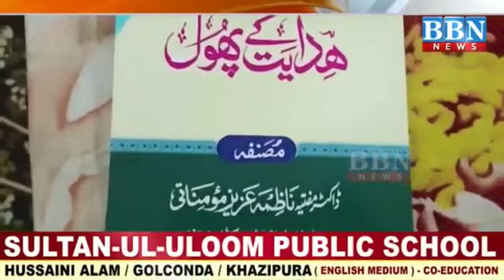Oneday State Training Camp for students of English Medium at Jamiatul Mominat attended by Waheed Adv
پریس نوٹ

حیدر آباد۳/ جون ( پریس نوٹ ) جامعۃ المؤمنات مغلپورہ حیدر آباد میں ایک یومی ریاستی تربیتی کیمپ برائے طالبات عصری علوم منعقد ہوئی جس میں مقررین نے حضور ﷺ کی سنتوں کو عملی طور پر پیش کیا کیوں کہ حضور ﷺ کی سنت ہمارے لئے بہترین نمونہ ہے، حضور ﷺ نے ارشاد فرمایا جس نے میری سنت سے محبت کی وہ مجھ سے محبت کی جس نے مجھ سے محبت کی وہ جنت میں میرے ساتھ ہوگا۔ اس تربیتی کیمپ کا افتتاح جناب طارق انصاری صدرنشین اقلیتی کمیشن تلنگانہ اسٹیٹ نے کئے اور اظہار خوشنودی ظاہر کرتے ہوئے کہا کہ اس قسم کی تربیت دور حاضر کے طلبہ وطالبات کیلئے اشد ضروری ہے، یہ تربیتی کیمپ گویا علم کا ایک حصہ ہے کیوں کہ حضور یہ کی سنتوں پر عمل کرنا ہی مسلمانوں نجات ہے۔ بحیثیت مہمان خصوصی ڈاکٹر حافظ مولانا محمد مظفر حسین خاں بندہ نوازی صد رسنی یونائیٹڈ فورم، جناب مولوی محمد وحید احمد ایڈوکیٹ شرکت کئے کیمپ کا آغاز حافظہ عالمہ رمیصاء افشین کی قرآت سے ہوا۔ جبکہ صدارت ڈاکٹر مفتیہ حافظ رضوانہ زرین پرنسپل و شیخ الحدیث جامعۃ المؤمنات نے کی ، نظامت کے فرائض ڈاکٹر مفتیہ ناظمہ عزیز صدر مفتیہ وشیخ الفقہ جامعۃ المؤمنات انجام دیئے ۔ ڈاکٹر مفتہ تہمینہ تحسین شیخ الادب، ڈاکٹر مفتیہ سیدہ عاتکہ طیبہ شیخ النفسر، ڈاکٹر مفتیہ نسرین افتخار شیخ النفسیر ، ڈاکٹر مفتیہ سیدہ عشرت بیگم شیخ المعقولات ، ڈاکٹر مفتیہ صدیقہ فاطمہ نائب شیخ الادب مخاطب کئے ، ڈاکٹر مفتی حافظ محمد مستان علی قادری بانی و ناظم اعلیٰ جامعۃ المؤمنات خیر مقدم کئے اور ڈاکٹر مفتی حافظ محمد صابر پاشاہ قادری کلمات تشکر ادا کئے کثیر تعداد میں خواتین وطالبات شرکت کئے ۔

Press note

 Hyd  3/June  (Press Note)

A One-Day State Training Camp for students of English Medium was organized in Jamiat-ul-Mominat, Hyderabad,

In which the Students present the Sunnah of the Holy Prophet in practice because the Sunnah of the Holy Prophet is the best example for us.  The Prophet ﷺ said, “Whoever loves my Sunnah loves me, whoever loves me will be with me in Paradise.”  This training camp was inaugurated by Our Chief Guest Mr.Tareq Ansari Chairman Minorities Commission Telangana State and expressed his happiness and said that this type of training is very necessary for the students today, this training camp is like a part of knowledge because this  Following the Sunnah of Muslims is salvation.  Dr. Hafiz Maulana Md Muzaffar Hussain Khan United Forum, Mr.Moulvi Alhaj Waheed Ahmed Advocate attended as a Guest of Honour.

While Dr. Muftia Hafiz Rizwana Zareen Principal and Shaik Ul Hadith of Jamiat-ul-Mominat presided over Dr. Muftia Nazima Aziz, President Mufti and Shaik Ul-Fiqh of Jamiat-ul-Mominat performed the duties of administration.  Dr. Muftia Tahmina Tahsin Shaik Ul-Adab, Dr. Muftia Syeda Atika Tayyaba Shaik Ul-Tafsir, Dr. Muftia Nasreen Iftikhar Sheikh Ul-Tafseer, Dr. Muftia Syeda Ishrat Begum Sheikh Ul-Maqoolaat, Dr. Muftia Siddiqa Fatima  Shaikh Ul-Adab addressed Dr. Mufti Hafiz Md Mastan Ali Quadri Founder Jamiatul Mominat welcomed and Dr. Mufti Hafiz Md Sabir Pasha Quadri gave words of thanks and a large number of women and students participated.